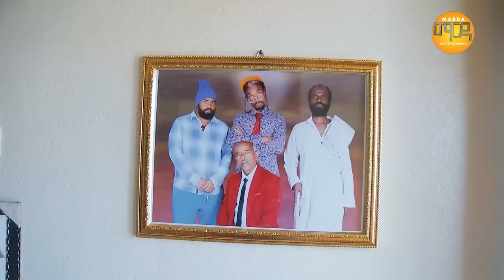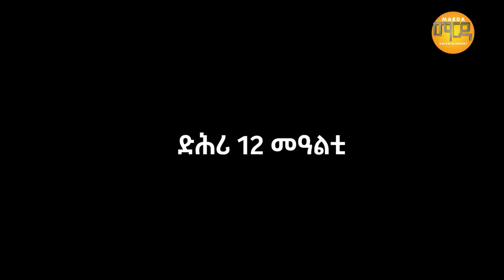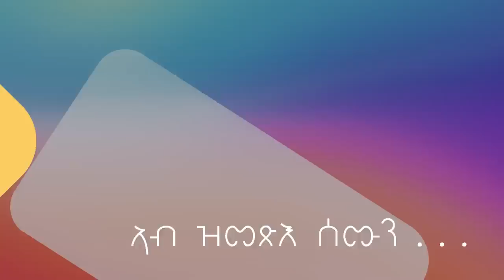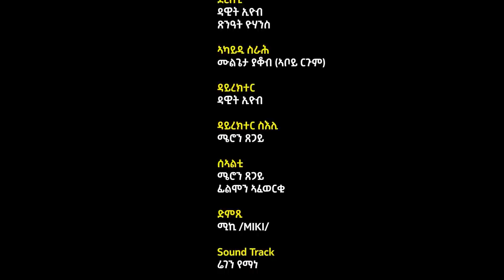New Eritrean Sitcom 2023 ጸደፍደፍ /Xedefdef by Dawit Eyob Part 2